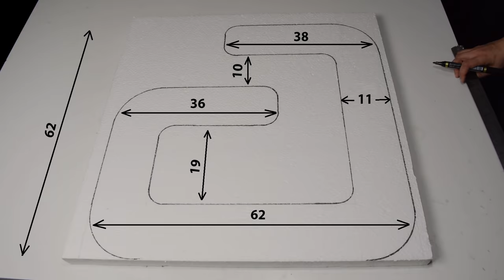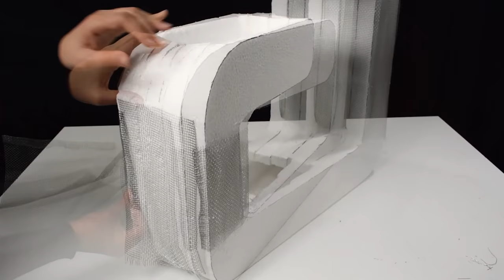TOP 10 BEST Cement Waterfall Fountain ⛲ Concrete Arts and Craft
In this video, you will see the TOP 10 Best DIY Concrete Fountain Waterfall Compilation on my channel. This compilation contains waterfalls, fountain planters, rainfall fountains, tabletop fountain, etc. All these projects are homemade. To make these water fountains, I use mainly cement, sand, fine mesh and Styrofoam (thermocol or polystyrene). It's fun to make and you can use it as an awesome indoor or outdoor decoration. N°72

✅ Tutorial Timeline
00:00 - Short Fountains Presentation
00:20 - 1st Fountain
03:25 - 2nd Fountain
06:30 - 3rd Fountain
09:42 - 4th Fountain
13:04 - 5th Fountain
16:26 - 6th Fountain
19:34 - 7th Fountain
22:38 - 8th Fountain
25:52 - 9th Fountain
29:04 - 10th Fountain

Sunflower by TELL YOUR STORY music by ikson™
Timestamp: 'Add timestamps for the song'
You're On My Mind - 23 PRODUCTIONS